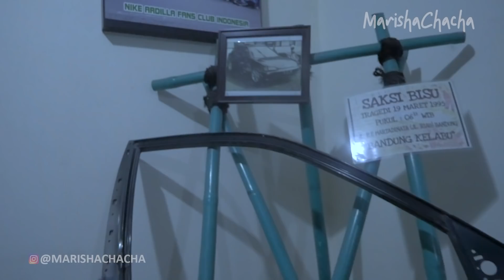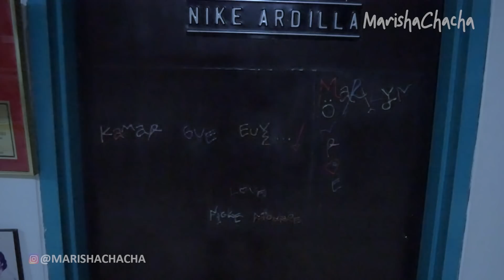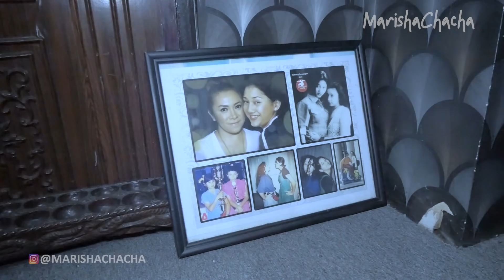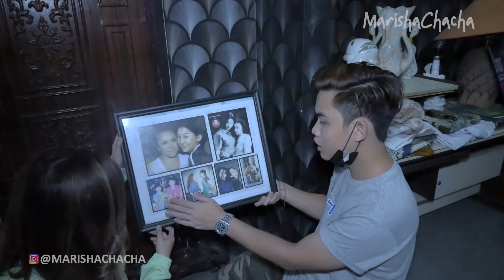FAKTA TENTANG NIKE ARDILLA !! Main ke MUSEUM NIKE ARDILLA..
Thankyou❤️